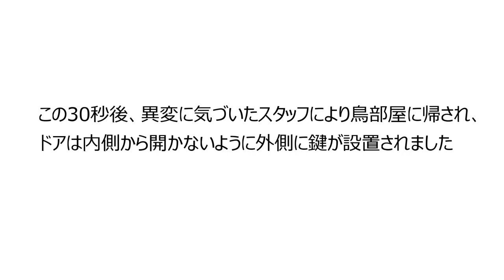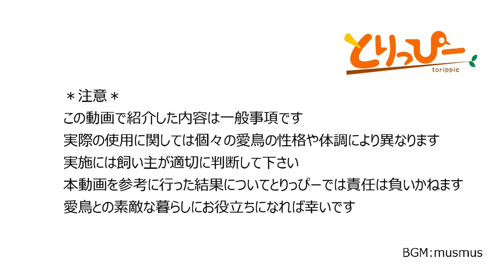放鳥中にドアを開けて脱走したインコ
とりっぴーでは運動不足解消のために小鳥たちを日替わりで放鳥しています
放鳥は専用の部屋で行われ、「危険なものが一切ない部屋」を目標としています

ある日、その部屋から逃げ出したインコが
この映像はその様子を捉えた監視カメラ映像です

「まさか」と思うようなことが原因の事故が多々あります
万が一を想定した安全対策が不幸な事故を寸前で止めてくれます
この動画でそんな事故に合う不幸な小鳥が１羽でも減れば幸いです